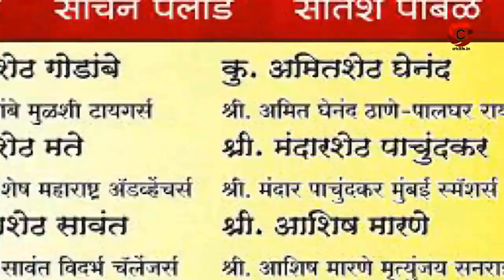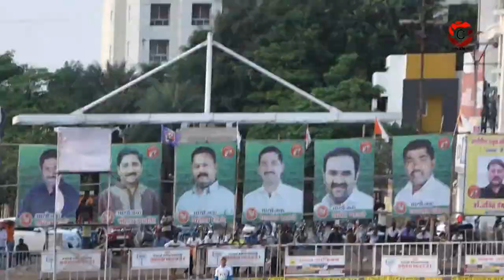Vasik Shaikh Bowling | PTPL 2018 | Criclife in